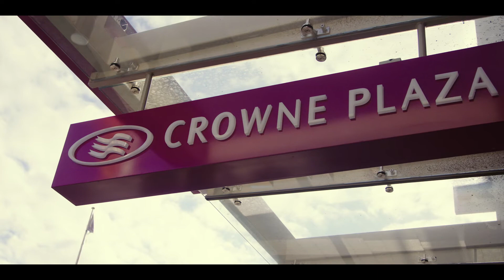Crowne Plaza Hobart - TasTalk...The Movie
Featuring in TasTalk...The Movie, the 235 room Crowne Plaza Hobart is located in the city’s central business and shopping
precinct. In close proximity to major
government and commercial offices, the
hotel is ideally located for all guests.

Opening in this new build hotel in July 2020, hear more about it from Linda Collis, GM.